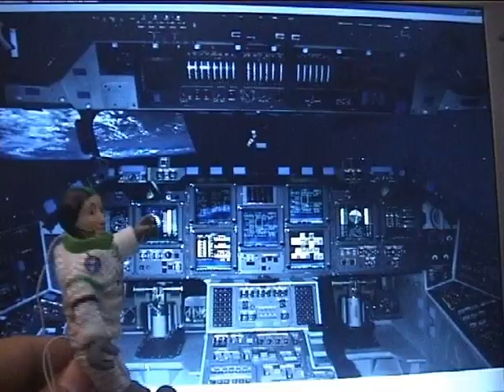Space Olympics - NASA mission to Mars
This is a silly movie I made with Keighley Scouts and Girlguides on our trip to the International Space Olympics in Korolev - Russia. We had an evening to prepare for a talent show and the ever resourceful Scouts and Guides assembled everything from baked bean cans, paper cups, sticky tape, Lego and lashings of cotton thread! Blue Peter eat your heart out! Shame I can't show you the complete show with crazy Martian muh nu mu nuh glove puppets!!